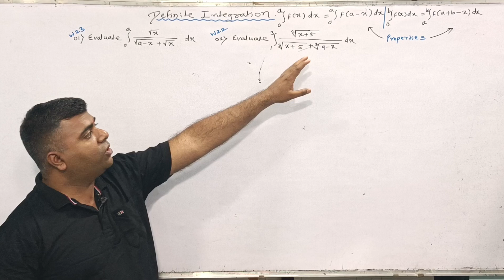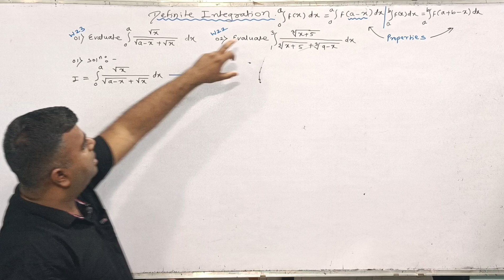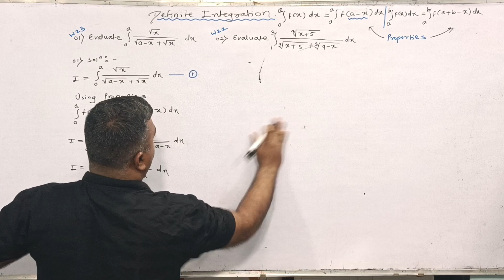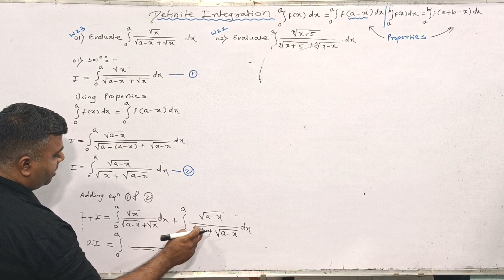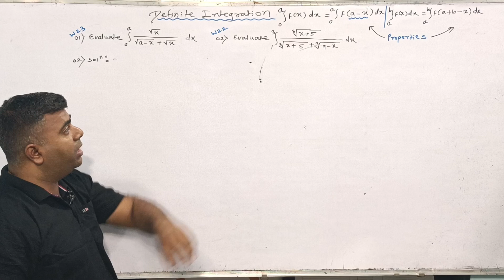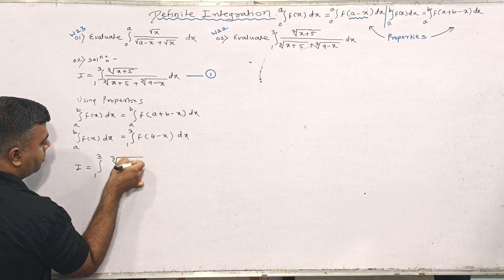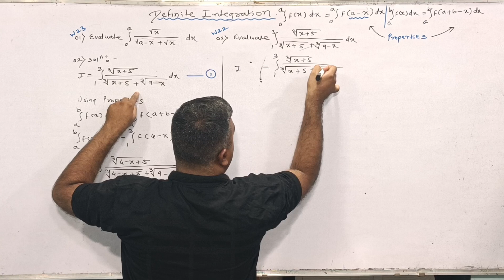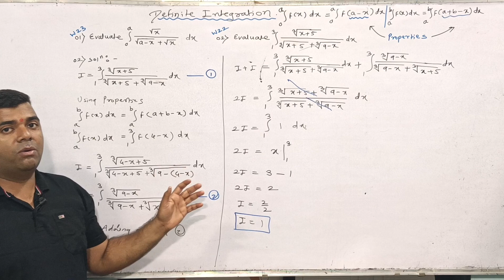Uncover The Secrets Of Definite Integrals With Msbte Diploma's Important Question Series!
This video include details about applied mathematics syllabus of first year sem 02 of Maharashtra state board technical education (MSBTE). all content explain in hindi language.
1) MSBTE Diploma
2) Uncover The Secrets Of Definite Integrals With Msbte Diploma's Important Question Series!
3) Summer 2024 Theory Exam For Msbte Diploma.

1) MSBTE Diploma Applied Mathematics
2) Numerical Solution of Differential Equation
3) MSBTE Diploma Numerical Formation of Differential Equation
4) MSBTE Diploma First Year engineering
5) Numerical On Verify That Formation of Differential Equation